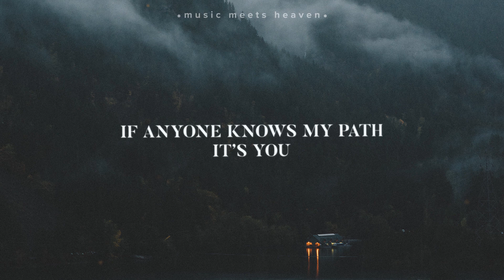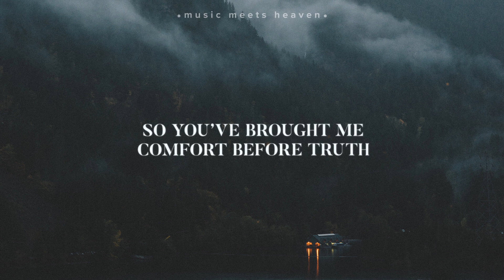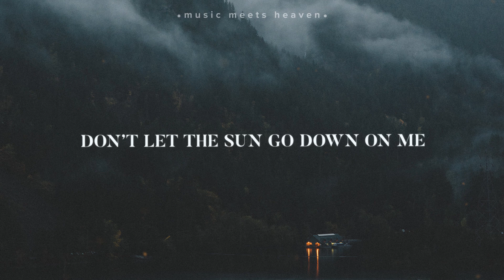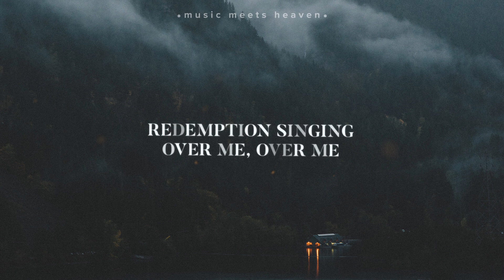Comfort Before Truth - Ben Potter (Lyrics)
PSALM 40:1-3
I waited patiently for the Lord; he turned to me and heard my cry. He lifted me out of the slimy pit, out of the mud and mire he set my feet on a rock and gave me a firm place to stand. He put a new song in my mouth, a hymn of praise to our God. Many will see and fear the Lord and put their trust in him.

~~ LYRICS ~~
Verse 1
I have found you in the deepest pain
As the hands with scars and endless age
If anyone knows my path it’s you
So you bring me comfort before truth

Chorus
Come and hold my heart again, giver of life...
Don’t like the light go out on me.
Come and hold my heart again, giver of light...

Don’t let the sun go down.

Verse 2
You’re the king of health and scars alike
You’re the ght in peace and the roar in quiet
Our Earthly tensions are known by you
So you’ve brought me comfort before truth

Bridge
Now redemptions’ singing over me, over me.
Redemption singing over me, over me.